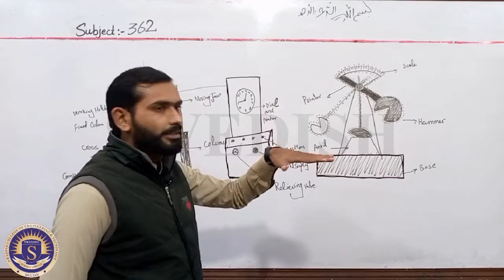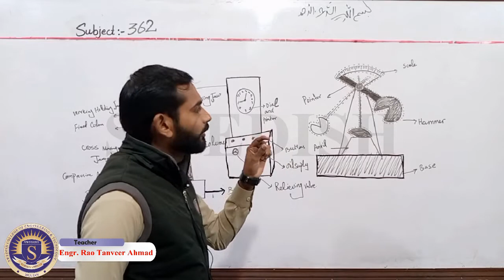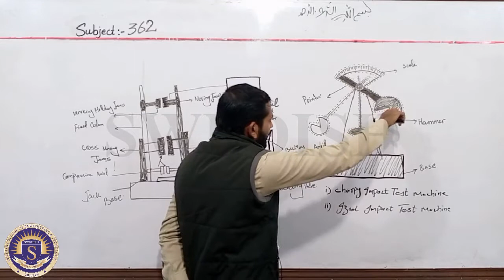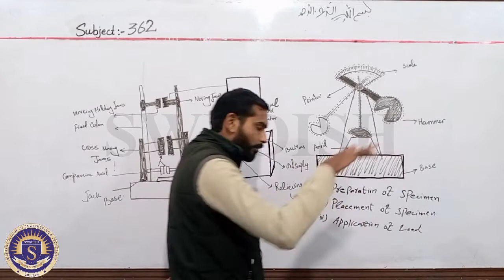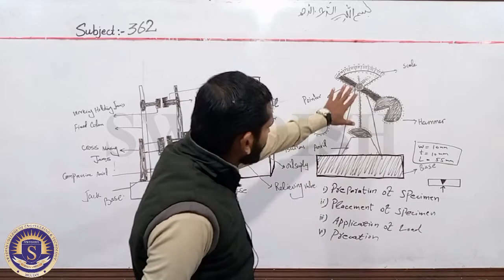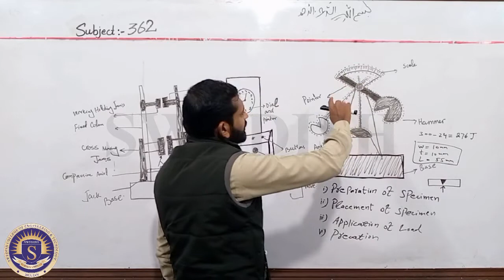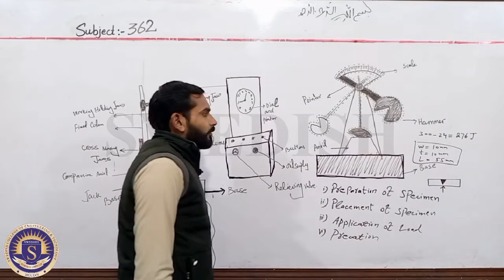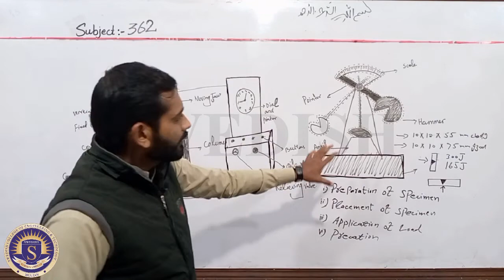Mech 362 Materials Testing & Heat treatment Ch-2.3 by Tanveer Ahmad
Subject: Mech 362 Materials Testing & Heat treatment Ch-2.3
Presented by: Tanveer Ahmad
Production: Swedish Institute of Technology, multan